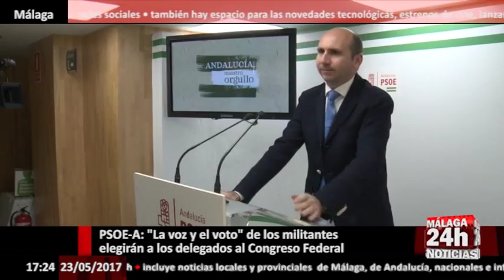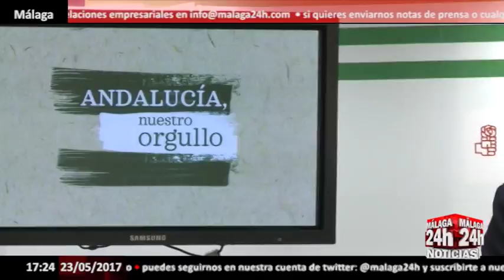PSOE -A: "La voz y el voto" de los militantes elegirán a delegados al Congreso Federal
El secretario de Política Institucional del PSOE de Andalucía, Francisco Conejo, ha asegurado que serán los militantes socialistas los que tengan "la voz y el voto" para elegir a los delegados al cónclave federal en las asambleas que se desarrollarán desde este miércoles en toda Andalucía, que darán paso a los congresos provinciales del fin de semana.

Así se ha pronunciado Conejo, en rueda de prensa en Málaga, apuntando que "nuevamente es la hora de los militantes", al ser cuestionado sobre la posibilidad de que los 'sanchistas' hagan valer los resultados obtenidos a nivel general en las primarias de cara a la elección de los delegados o si teme que se presenten listas alternativas.

Ha señalado que el proceso de asambleas y congresos "debe servir para que el PSOE sea un partido fuerte, unido y que nuevamente vuelva a conectar con la mayoría social de este país para ganar las próximas elecciones generales", apuntando que "desde la noche del domingo, Pedro Sánchez es el secretario general de todos los socialistas españoles y, por tanto, también de los socialistas andaluces" y ha destacado que el PSOE-A está "a disposición" de éste "para todo lo que sea necesario para la construcción del proyecto del PSOE firme y con los valores que representa".

Por otro lado, Conejo ha destacado que el apoyo mayoritario de la militancia andaluza a la secretaria general del PSOE-A, Susana Díaz, supone "un respaldo y un aval".

English:

The secretary of Institutional Politics of the Andalusian Socialist Party, Francisco Conejo, has assured that the socialist militants will have the "voice and vote" to elect the delegates to the federal conclave in the assemblies that will take place from this Wednesday in all Andalusia , Which will give way to the provincial congresses of the weekend.

This is what Conejo has said at a press conference in Malaga, pointing out that "it is again the hour of the militants", when being questioned about the possibility that the 'sanchistas' assert the results obtained at a general level in the face primaries To the election of the delegates or if he fears that alternative lists will be presented.

He pointed out that the process of assemblies and congresses "should serve to make the PSOE a strong party, united and reconnect with the social majority of this country to win the next general election," noting that "since the night of the Pedro Sánchez is the general secretary of all Spanish socialists and, therefore, also of the Andalusian socialists "and stressed that the PSOE-A is" at the disposal "of it" for everything that is necessary for the construction of the Project of the PSOE firm and with the values ​​that it represents ".

On the other hand, Conejo has emphasized that the majority support of the Andalusian militancy to the PSOE-A secretary general, Susana Díaz, supposes "an endorsement and an endorsement".